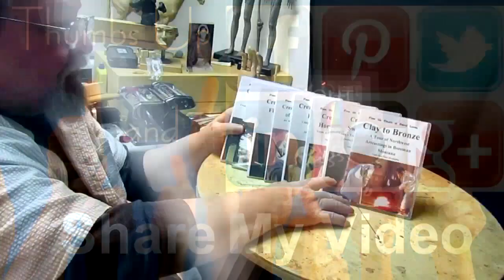GIFTS FOR A BRIDE, Finished Second Horse, Ready for the Next Horse